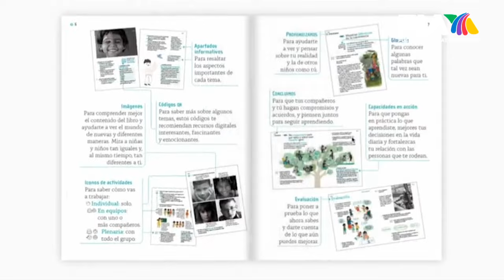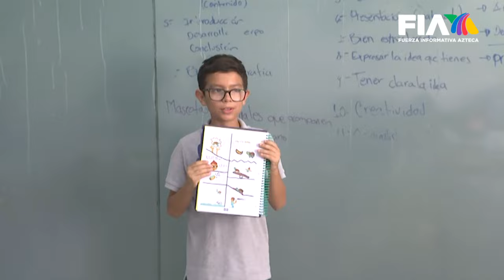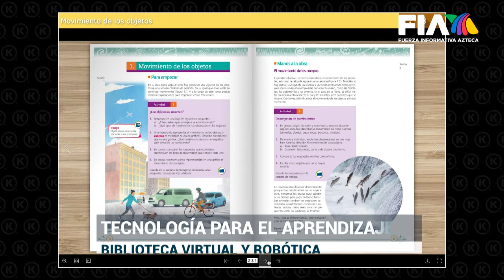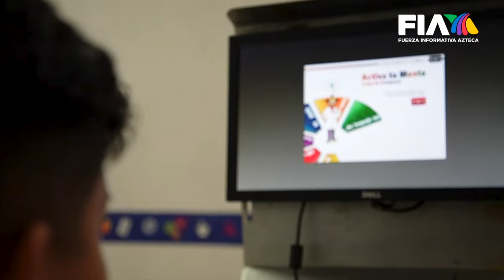EntrevistaExclusiva | Aguascalientes, a la vanguardia en educación con “Pasos Gigantes”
“Pasos Gigantes” es una plataforma alternativa a los libros de texto de la SEP que busca el desarrollo integral de los estudiantes con evaluaciones constantes, un programa que se puede replicar en otros estados.

“Queremos que los jóvenes conozcan más cosas de todo el mundo; el 90% de las escuelas de Aguascalientes tienen internet”.

En entrevista con Javier Alatorre, la gobernadora de Aguascalientes, Tere Jiménez, destacó los avances que ha tenido el estado bajo su gestión, señalando los logros en temas de seguridad pública con policías mejor capacitados.